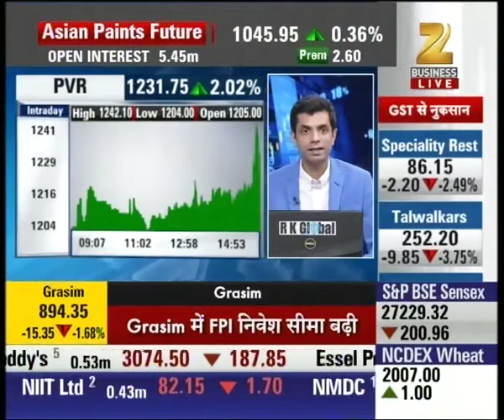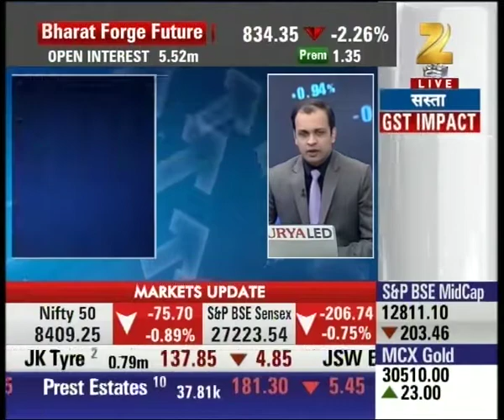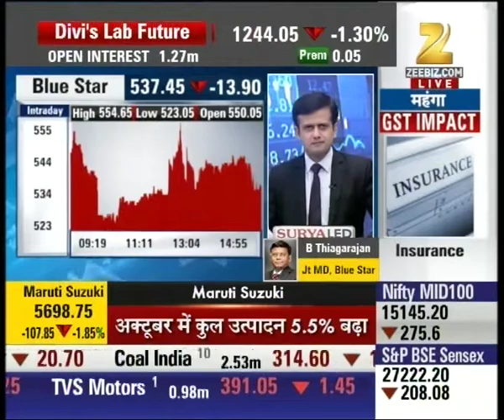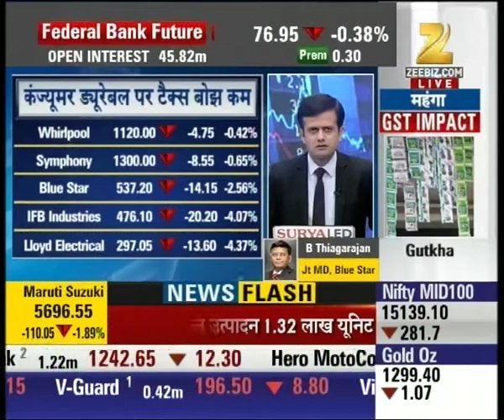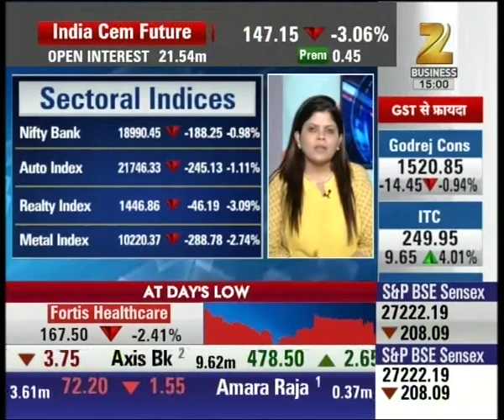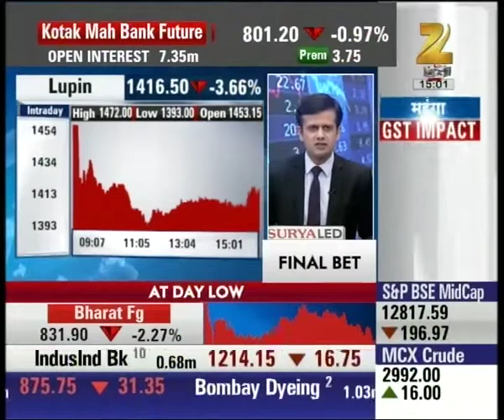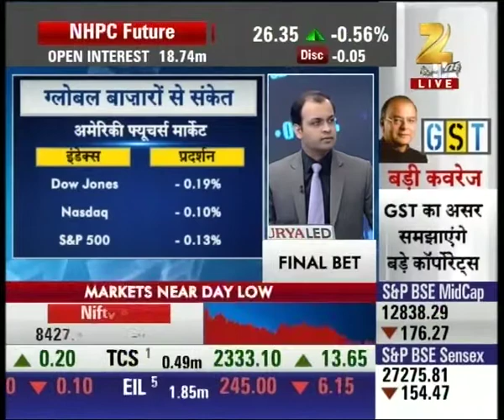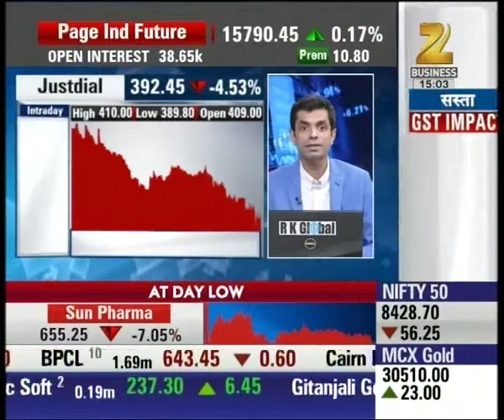Antim Bazi | Unexpected rise in PVR, currently trading at day's high of 1230 with 2% rise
Unexpected rise in PVR, currently trading at day's high of 1230 with 2% rise.
Watch complete news story of Antim Bazi and stay updated with the latest trends and statistics in the stock market, commodity market and share market!